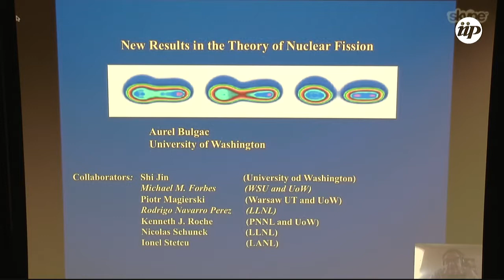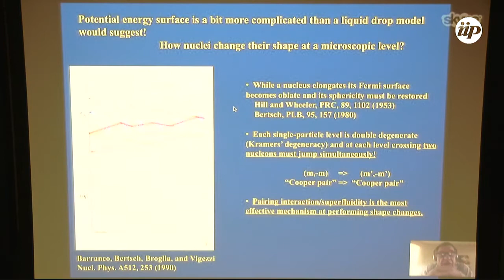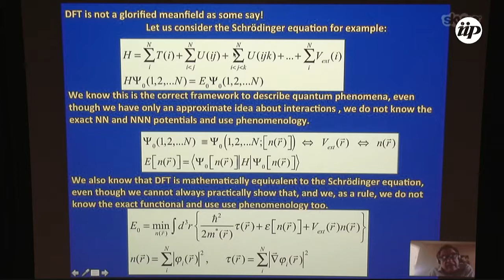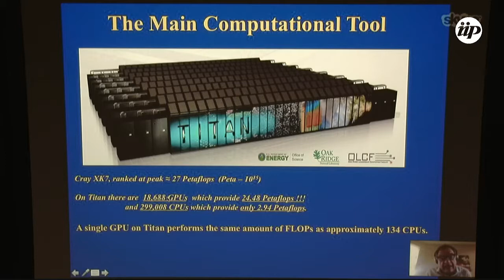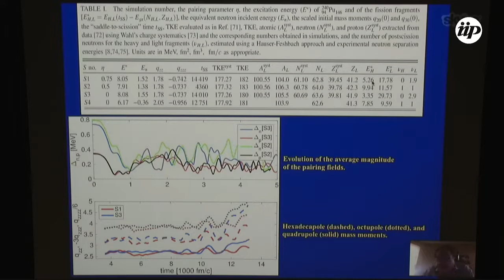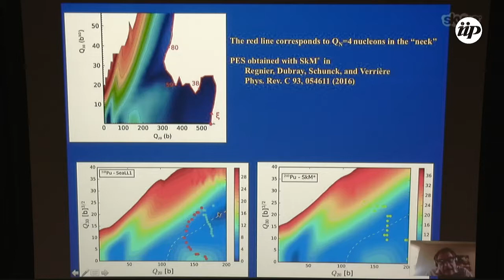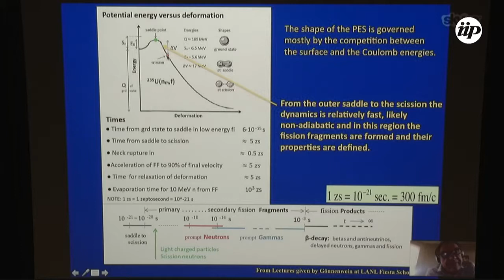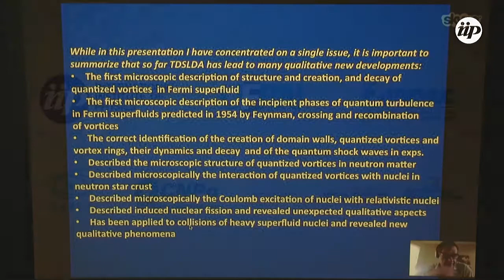Nuclear Fission in a Real-Time Density Functional Theory Approach - Aurel Bulgac